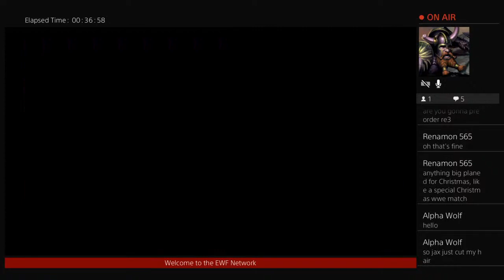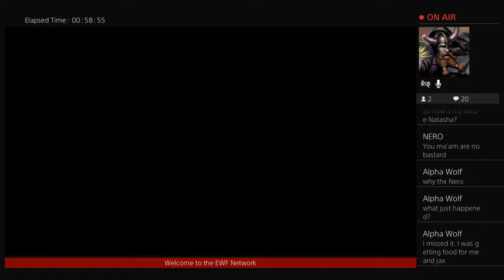Valkyrie Championship Wrestling